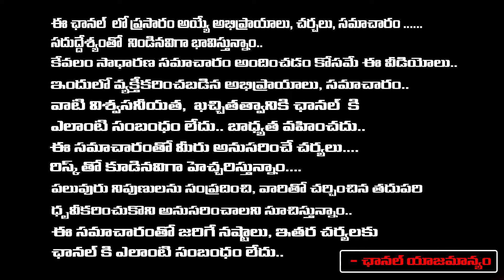Big Shock to PM Modi, Massive @ttack By President Draupadi Murmu Sensation | Geetha | RED TV TELUGU